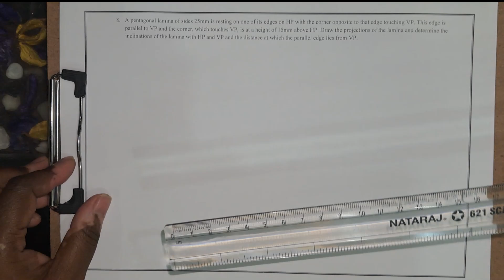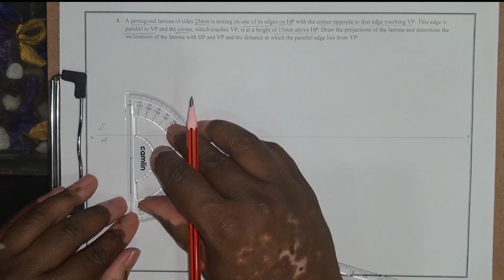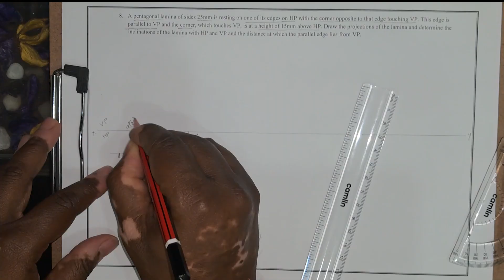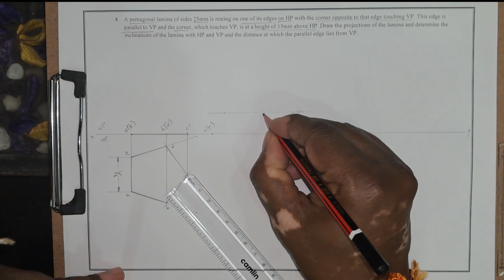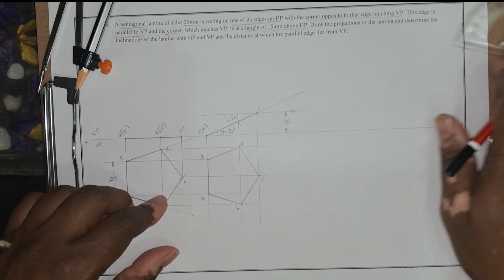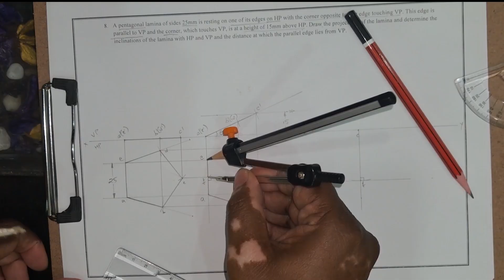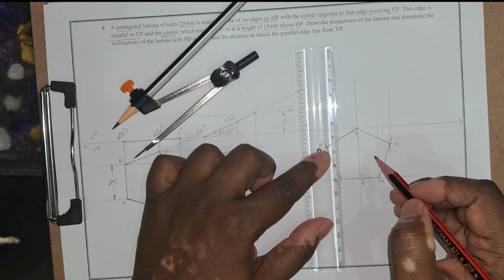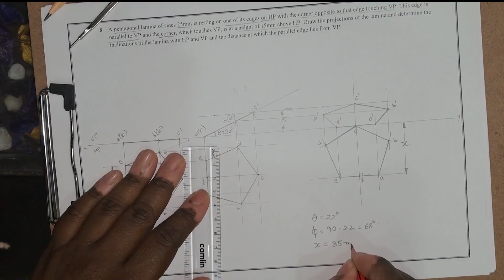CAED- Question 8- Pentagonal Lamina, edge on HP and Corner on VP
CAED- Question  8- Pentagonal Lamina, edge on HP and Corner on VP- 8. A pentagonal lamina of sides 25mm is resting on one of its edges on HP with the corner opposite to that edge touching VP. This edge is parallel to VP and the corner, which touches VP, is at a height of 15mm above HP. Draw the projections of the lamina and determine the inclinations of the lamina with HP and VP and the distance at which the parallel edge lies from VP.